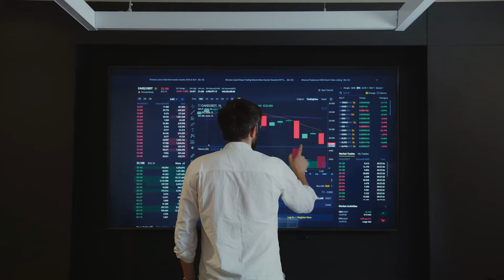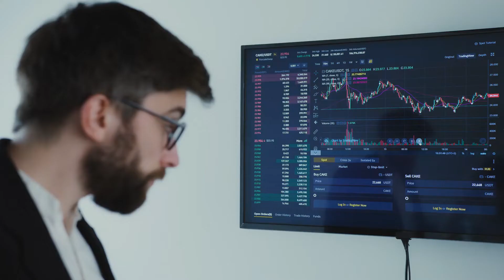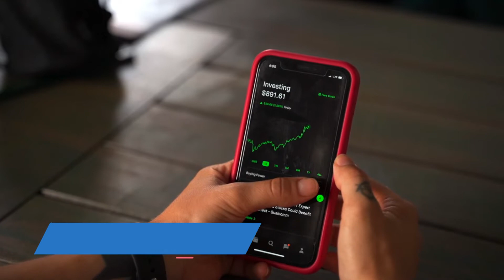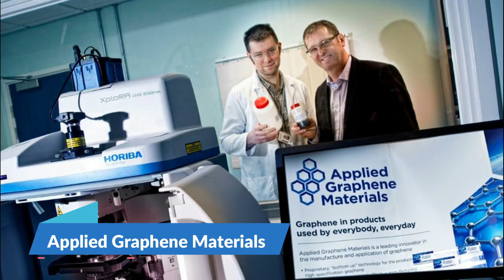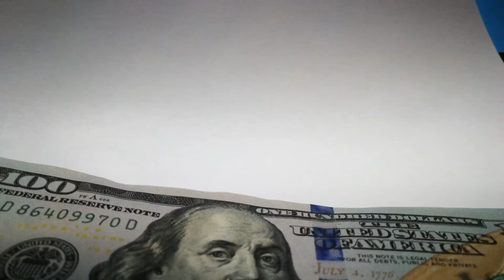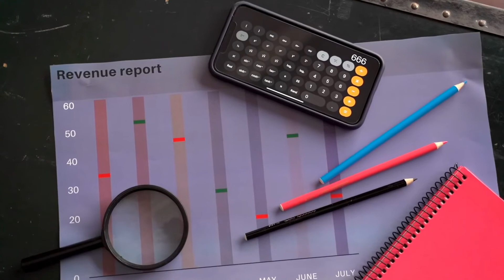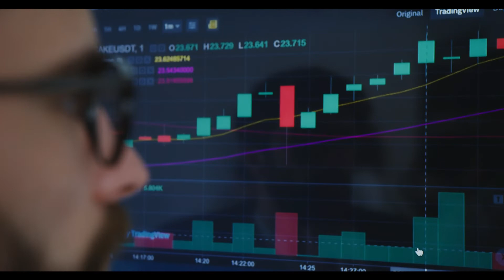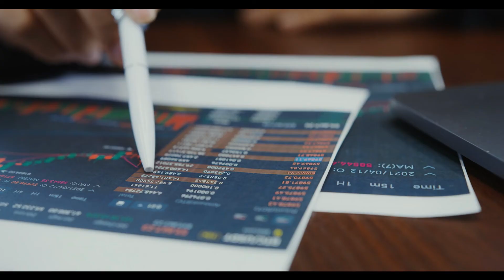How To Invest in Graphene Battery Stocks | Best Graphene Batteries Stocks to Invest in NASDAQ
Best opportunity to invest in graphene and in graphene battery stocks. In this video, you will know how to invest in graphene batteries and which stocks are best to invest in graphene. I have briefly described some good graphene stocks in Nasdaq.

Also, I have shared some financial reports and talked about some growing graphene battery companies. After the Graphene battery market analysis I have also listed the five best graphene manufacturing companies for investment opportunities.